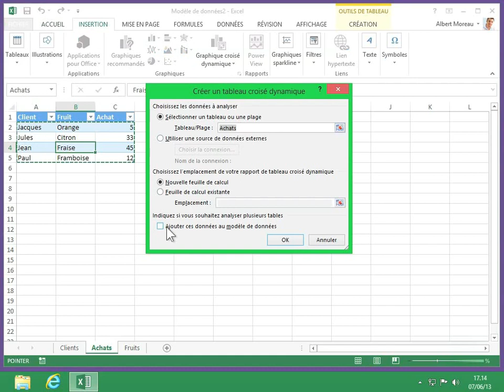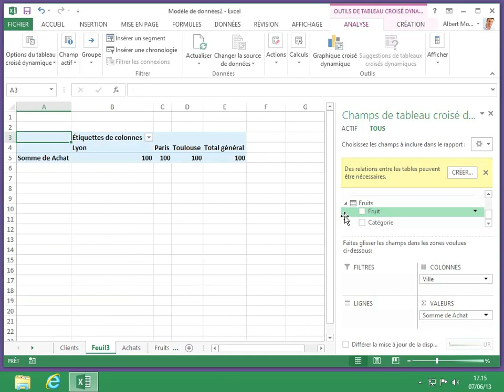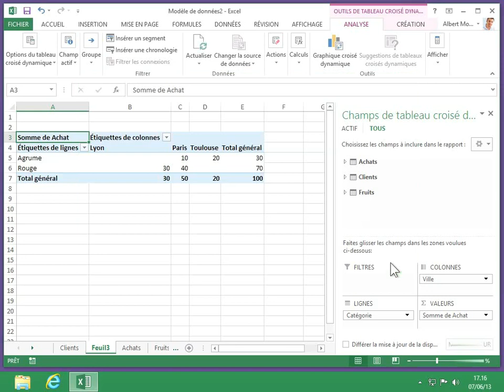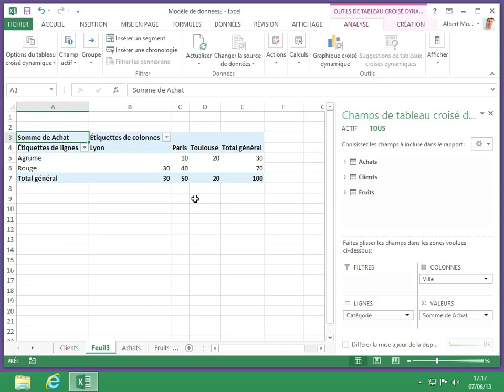13 Créer un tableau croisé dynamique sur plusieurs tables